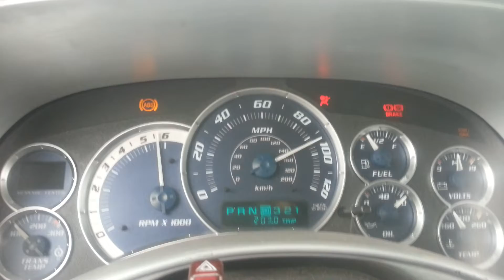Payas speedo run 50-120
6.0 extended cab full bolt on minus pully 4k circle d converter 4l80e on 456 gears